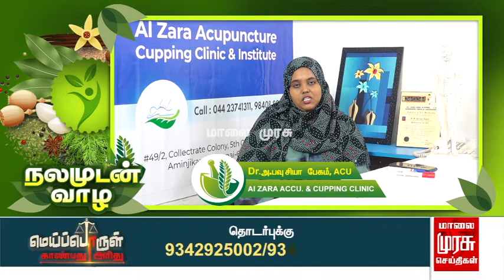பித்தப்பைக்கல் குறித்து விளக்குகிறார் மருத்துவர் பவுசியா பேகம்....